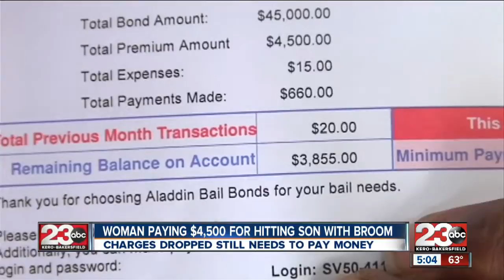Woman paying $4,500 for hitting son with broom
Charges dropped but she still needs to pay the money.